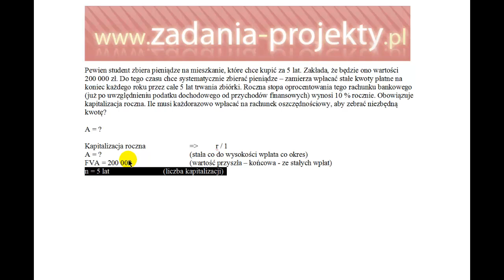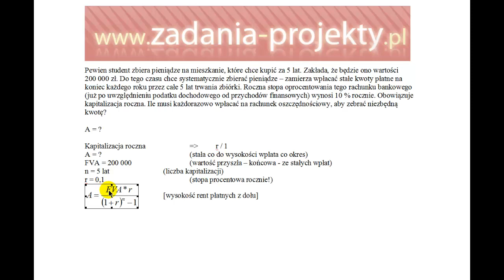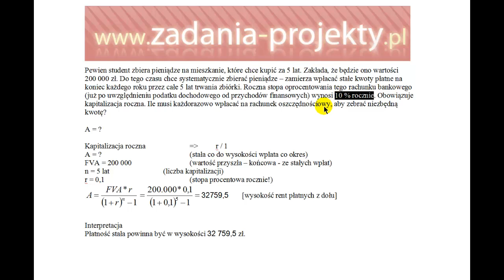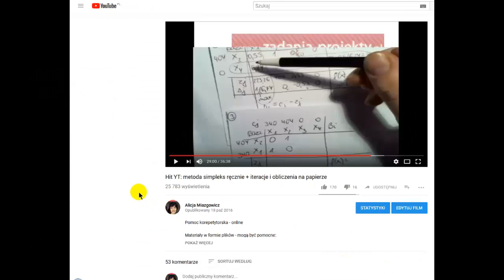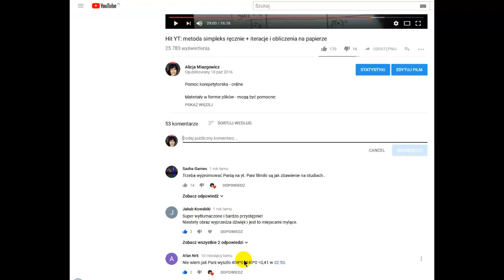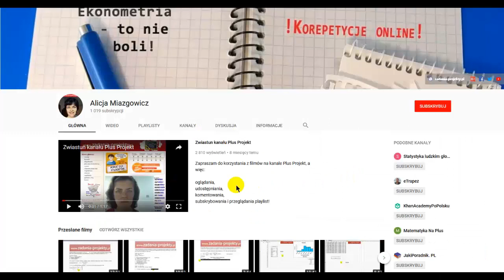Renty - renta na podstawie wartości przyszłej FVA płatne z dołu kapitalizacja roczna